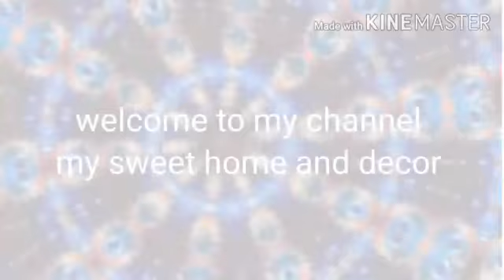Cool cool mango lassi// आम की लस्सी 🍹😋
Friend's in this video I will share my style of making mango lassi